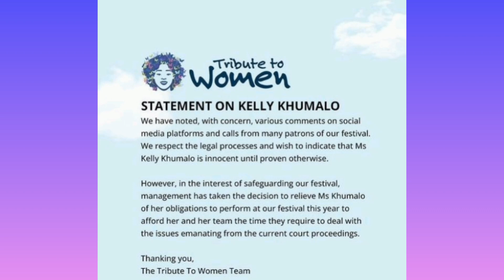Kelly Khumalo removed from a concert ,after she contacted Senzo s trial witnesses,ppl cancelled her!